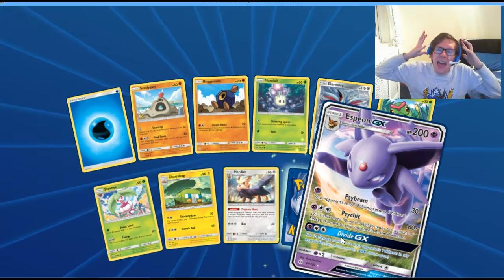Pokemon TCGO sun and moon opening volume many |(ten)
3 in a row?!